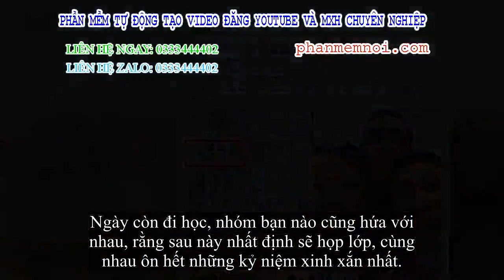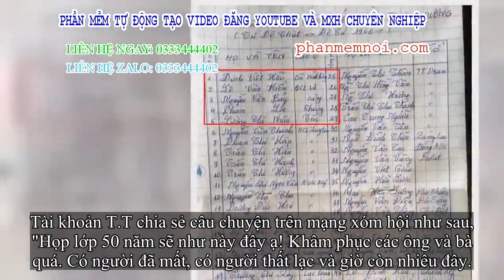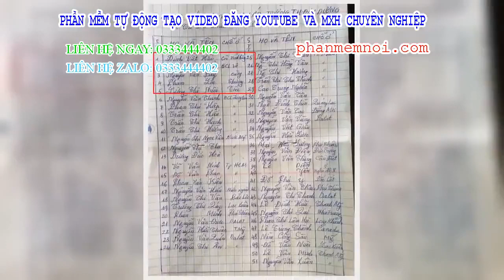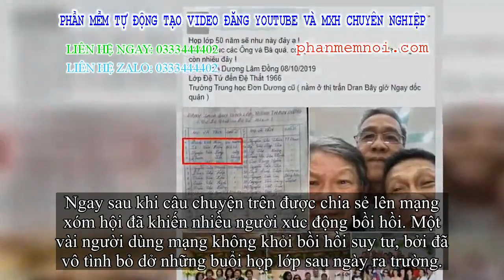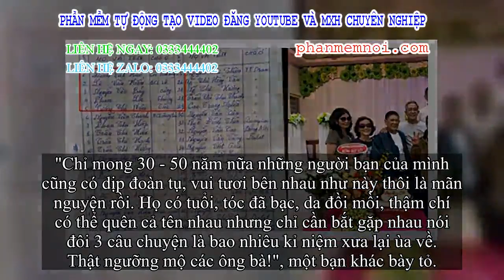✅ Bản danh sách họp lớp sau 50 năm nhưng dòng ghi địa chỉ của 5 thành viên khiến bao người cay mắt: